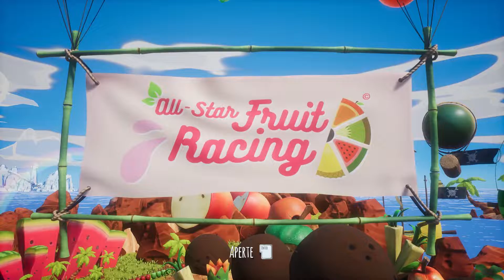ALL-STAR FRUIT RACING - CRASH TEAM RACING VERSÃO SALADA DE FRUTAS? (PC 🎮 BR) feat.: rafa_hc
Vídeo feito por rafa_hc.